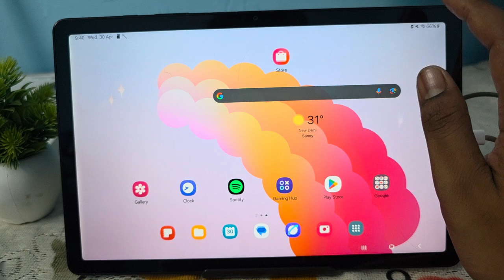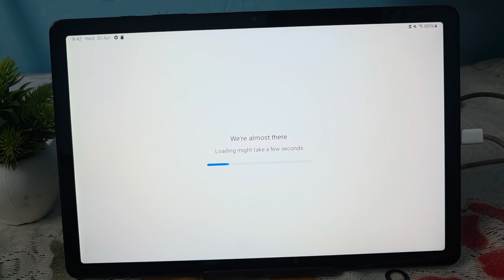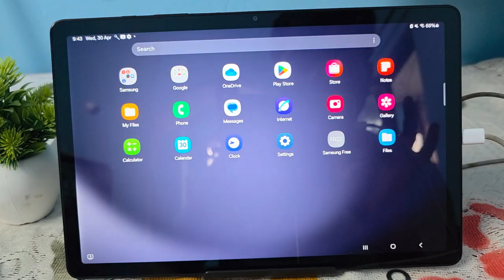How To Create Two User In Samsung Galaxy Tab A9/ A9+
In this comprehensive tutorial, we will guide you through the process of creating two user accounts on your Samsung Galaxy Tab A9 or A9+. Whether you want to share your device with family members or keep your work and personal profiles separate, this step-by-step guide will ensure you can easily set up multiple users. We will cover everything from accessing the settings menu to customizing user profiles. Join us as we explore the features and benefits of having multiple users on your tablet.